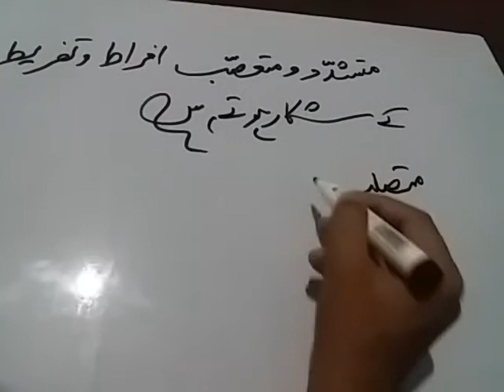لوگوں کی قسمیں golden words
Golden words     لوگوں کی قسمیں